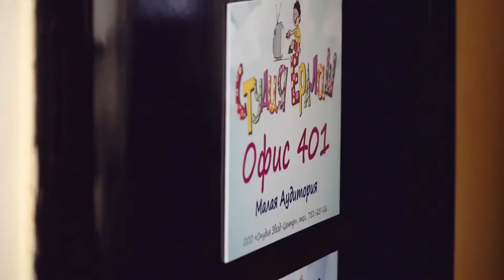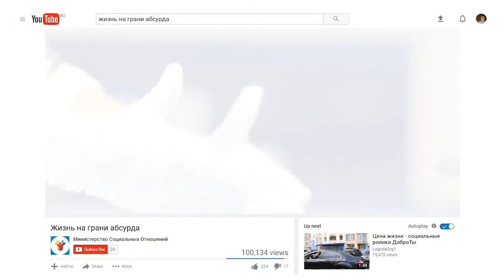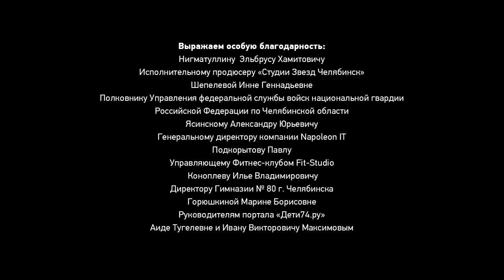Жизнь без супергероев. Backtage cъёмок проекта командой Ruvision